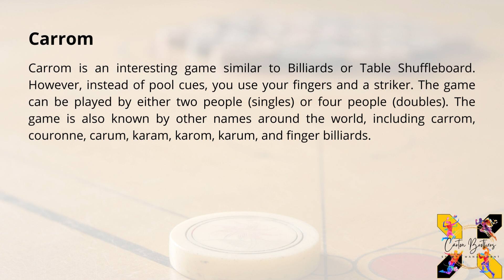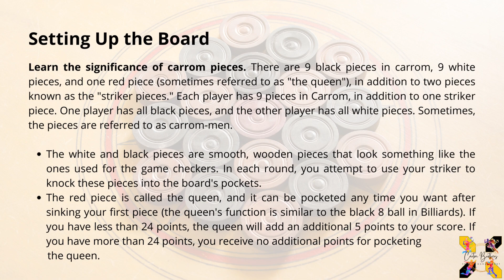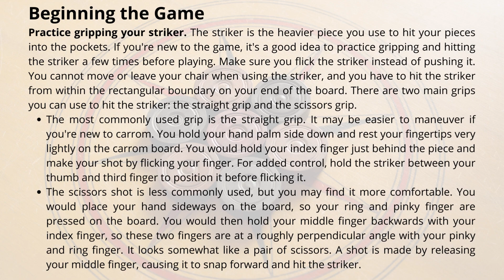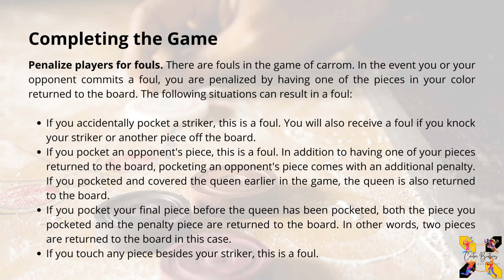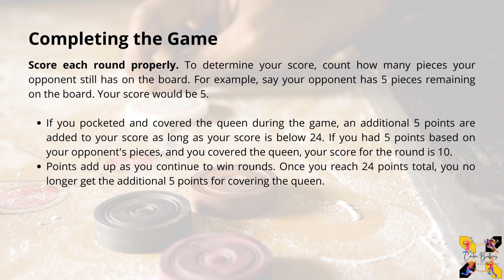Carrom for beginners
This video is put together to introduce kids to Carrom